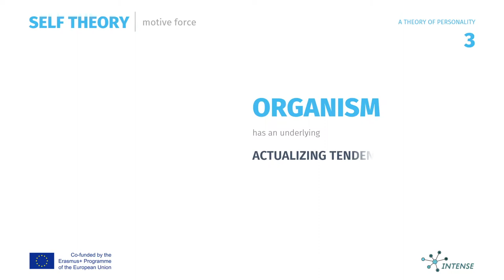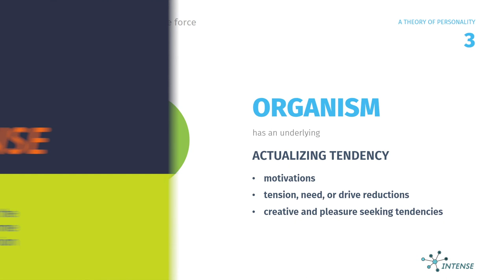theory of personality short